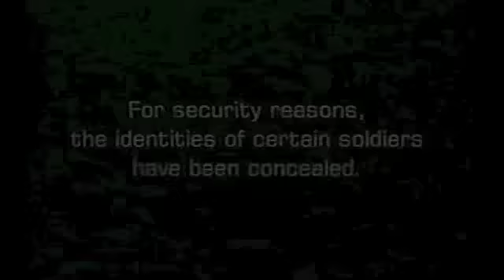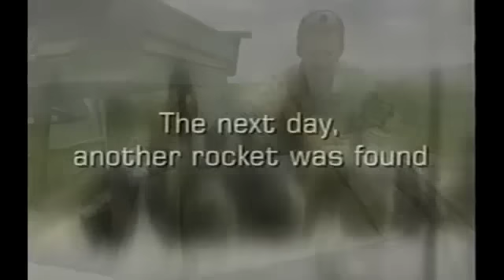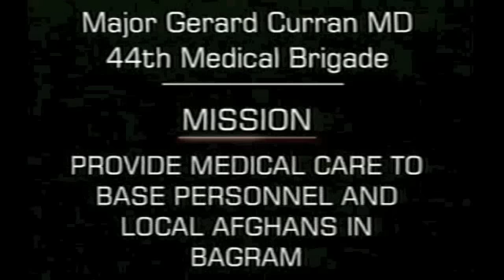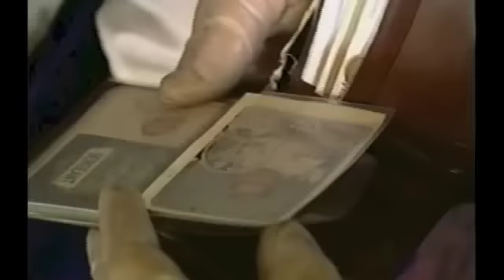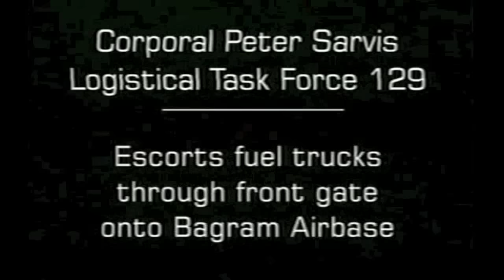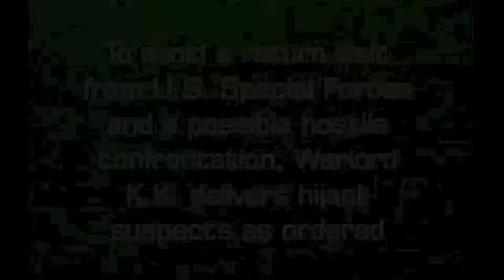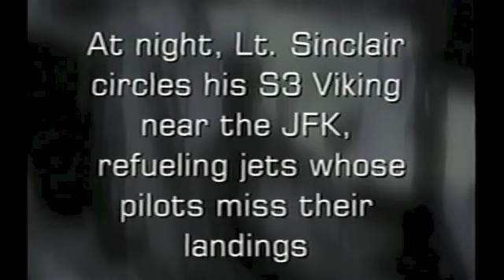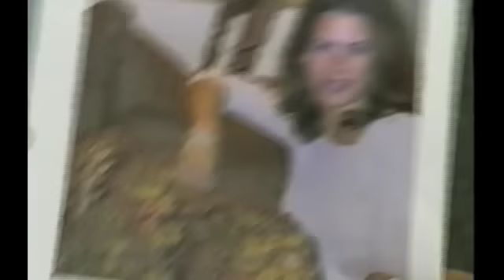Profiles From the Front Line (Episode 3)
This series laid the foundation for media coverage of the later Iraq war. Profiles crews were the first in recent times embedded with U.S. forces in combat. They also were embedded with U.S. Special Forces in Afghanistan and at other fronts of the war on terrorism.

Richard Mackenzie led the production in Afghanistan, working with Special Operations and with infantry units.